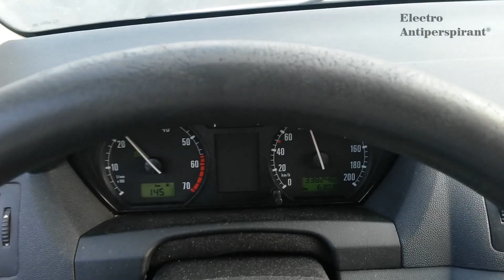Iontophoresis Electro Antiperspirant® - customer review (sweating of palms)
The customer review of using Electro Antiperspirant for sweaty palms. Electro Antiperspirant with accessories can be order